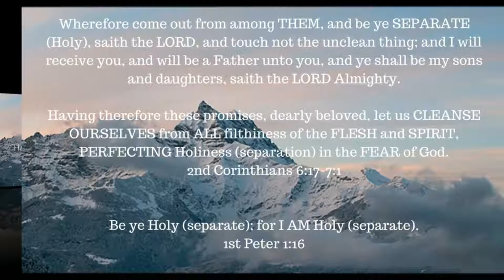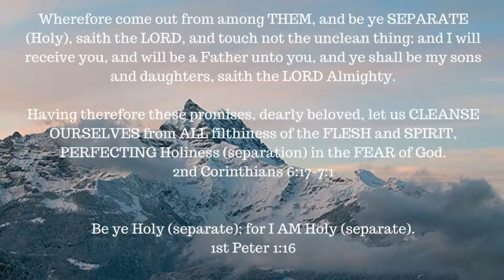ONE A DAY for the soul -- 6-19-17 -- Revalation 2: 18-29